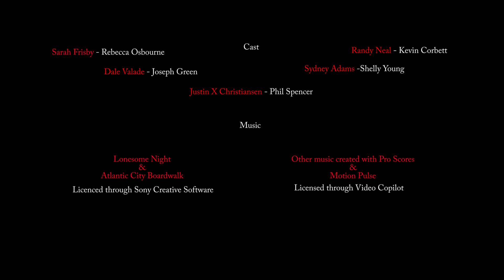Judge Jury and Executioner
Our award winning entry for the 50 Hour Film Competition in Toronto. Kevin is a lawyer with a general disregard for his clients. That all changes when a woman from his past pays the office a visit.